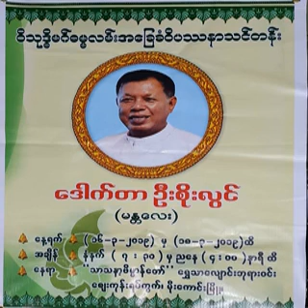၁၄၆။၀ိပႆနာအေျခခံသင္တန္း – အပိုင္း(၇)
၁၄၆။၀ိပႆနာအေျခခံသင္တန္း – အပိုင္း(၇) ( ၀ိပႆနာအေျခခံသင္တန္း (၁၉.၁၀.၂၀၁၃ မွ၂၃.၁၀.၂၀၁၃) (ေတာင္ႀကီးျမိဳ႕))